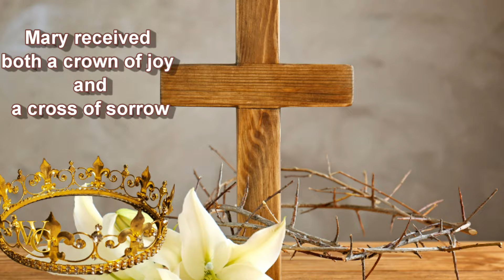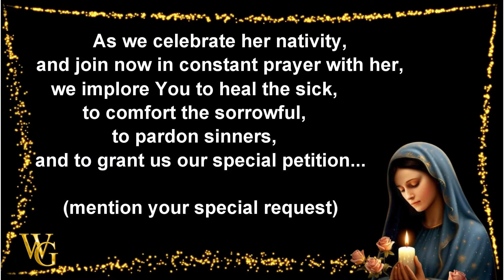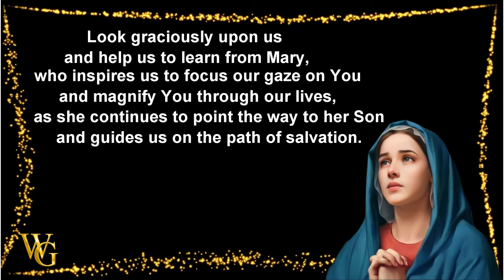Novena of Mother Mary-Bandra/Mumbai#2 Sept 2024# Fr Nelson Lobo OFM Cap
Day 4-Monday
Reflection & Novena Prayer of Our Lady of the Mount, Basilica Bandra Mumbai India.